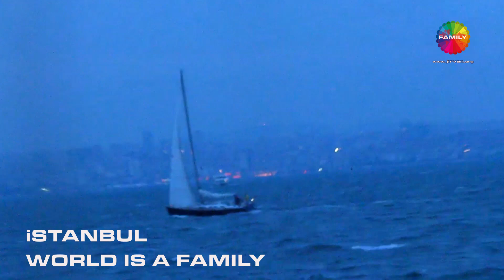Natural Movie Scenes and Natural Artists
CAPITALISM: UN Report: Global hunger numbers rose to as many as 828 million
The number of people affected by hunger globally rose to as many as 828 million in 2021, an increase of about 46 million since 2020 and 150 million since the outbreak of the COVID-19 pandemic (1), according to a United Nations report that provides fresh evidence that the world is moving further away from its goal of ending hunger, food insecurity and malnutrition in all its forms by 2030.

The 2022 edition of The State of Food Security and Nutrition in the World (SOFI) report presents updates on the food security and nutrition situation around the world, including the latest estimates of the cost and affordability of a healthy diet. The report also looks at ways in which governments can repurpose their current support to agriculture to reduce the cost of healthy diets, mindful of the limited public resources available in many parts of the world.

The report was jointly published today by the Food and Agriculture Organization of the United Nations (FAO), the International Fund for Agricultural Development (IFAD), the United Nations Children's Fund (UNICEF), the UN World Food Programme (WFP) and the World Health Organization (WHO).

Nearly 250 years ago, the economist and philosopher Adam Smith wrote The Wealth of Nations, in which he described the birth of a new form of human activity: industrial capitalism. It would lead to the accumulation of wealth beyond anything that he and his contemporaries could have imagined.

Capitalism has fuelled the industrial, technological and green revolutions, reshaped the natural world and transformed the role of the state in relation to society. It has lifted innumerable people out of poverty over the last two centuries, significantly increased standards of living, and resulted in innovations that have radically improved human well-being, as well as making it possible to go to the Moon and read this article on the internet.

However, the story is not universally positive. In recent years, capitalism's shortcomings have become ever-more apparent. Prioritising short-term profits for individuals has sometimes meant that the long-term well-being of society and the environment has lost out – especially as the world has faced the Covid-19 pandemic and climate change. And as political unrest and polarisation around the world have shown, there are growing signs of discontent with the status quo. In one 2020 survey by the marketing and public relations firm Edelman, 57% of people worldwide said that "capitalism as it exists today does more harm than good in the world".

Indeed, if you judge by measures such as inequality and environmental damage, "the performance of Western capitalism in recent decades has been deeply problematic", the economists Michael Jacobs and Mariana Mazzucato wrote recently in the book Rethinking Capitalism.